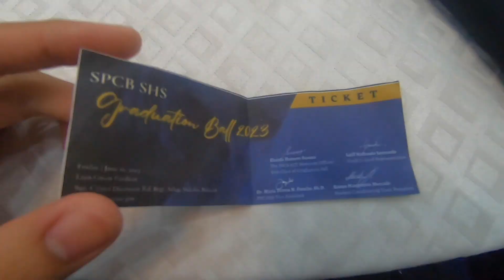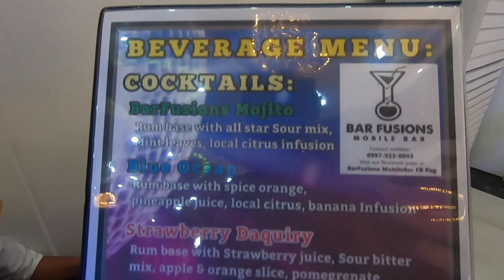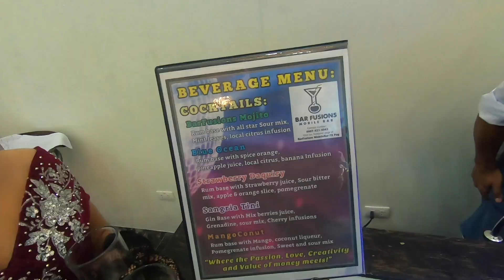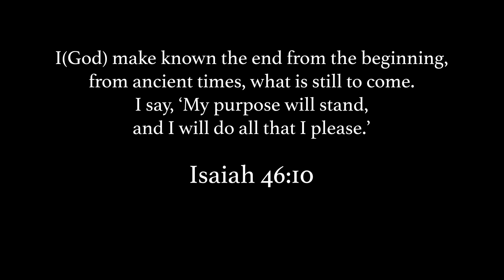I was invited into St. Paul's graduation ball!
I'm still open for invitations if you want me to be your escort at a party HAHAHA